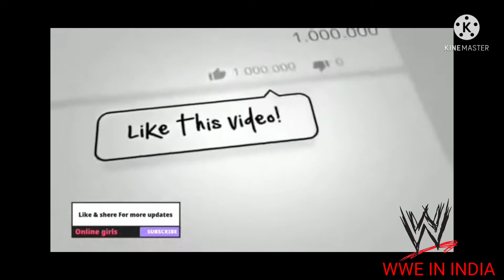WWE greatest moves off all time part -07 ! wwecrownjewel2021 || WWE IN INDIA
Hey guys WWE se  releted koi bhi video dekhna ho ya aap bhi wwe ko like karte ho to ye youtube channel bilkul aap k liye hai to pls channel ko subscribe karke bell icon jarur press kare dhanyavad 🙏🙏

👇 Your quires 👇,

WWE Xtreme rules,
WWE Xtreme rules highlights,
Xtreme rules full show highlights,
Xtreme rules,
WWE,
WWE Raw,
WWE SmackDown,
RAW,
SmackDown,
WWE moves,
WWE top 10 finisher,
WWE finishers moves,
WWE real injury,
Real injury,
WWE finishers,
WWE best move,
WWE WrestleMania,
WWE royal rumble,
WWE night of champions,
Haroon twins video,
WWE moves in pool,
Amusement park,
MOVES,
WWE moves at home,
WWE crown jewels highlights 2021,
WWE crown jewels live streem,
WWE crown jewels full show highlights,
Browl,
Fight,
Kids fight,
Undertaker series,
Brock Lesnar,
Jhon Cena,
Roman Reigns,
Brock Lesnar vs Roman Reigns,
Brock Lesnar vs Roman Reigns universal championship,
WWE moves top ten,

Abhi aa hi gaye ho to family mein jud k hi jao...